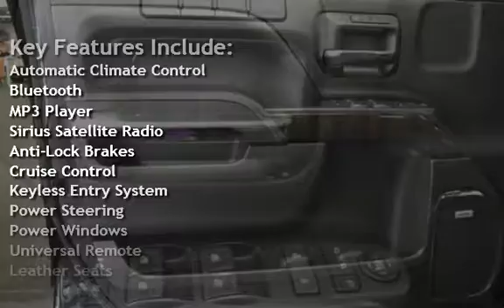2014 GMC Sierra 1500 DENALI 1500 4X4 CREW CAB WARRANTY OREGON TRUCK for sale in Milwaukie, OR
CLEAN TITLE CARFAX CERTIFIED WITH BUY BACK GUARANTEE! BEAUTIFUL SINGLE OWNER OREGON TRUCK! 2014 GMC SIERRA DENALI 1500 CREW CAB 4X4 WITH REMAINDER OF FACTORY WARRANTY AND FULLY EQUIPPED WITH NAVIGATION, BACKUP CAMERA AND PARKING SENSORS, HEATED AND VENTILATED FRONT SEATS, DUAL POWER SEATS, POWER MOON ROOF, POWER REAR SLIDING WINDOW, BOSE PREMIUM SOUND SYSTEM WITH XM RADIO MULTIPLE USB INPUTS & AUX INPUT, ALL STANDARD POWER OPTIONS, TOWING PACKAGE, TRAILER PACKAGE, SHIFTABLE AUTOMATIC TRANSMISSION, TINTED WINDOWS, LEVEL LIFT WITH CUSTOM BLACK RHINO WHEELS AND ALL TERRAIN TIRES, RUNNING BOARDS, HID & LED HEADLIGHTS, TINTED TAIL LIGHTS, GORGEOUS INSIDE AND OUT, OWNERS MANUALS, ORIGINAL WINDOW STICKER, MUST SEE AND DRIVE!
TRADES WELCOME! EXCELLENT FINANCING AVAILABLE FOR
QUALIFIED BUYERS RATES AS LOW AS 1.99% ON
APPROVED CREDIT (OAC) CREDIT UNION DIRECT LENDER (CUDL)
& WE OFFER EXTENDED SERVICE CONTRACTS & WARRANTY OPTIONS
TO ADD TO YOUR PEACE OF MIND, MAKING BUYING AT JORDAN MOTORZ
A STRESS FREE AND PLEASURABLE CAR BUYING EXPERIENCE!
CALL OR COME BY OUR STATE OF THE ART INDOOR SHOWROOM TODAY!

JORDAN MOTORZ
HOURS:
MONDAY-SATURDAY 10AM-8PM
SUNDAY 10AM-6PM